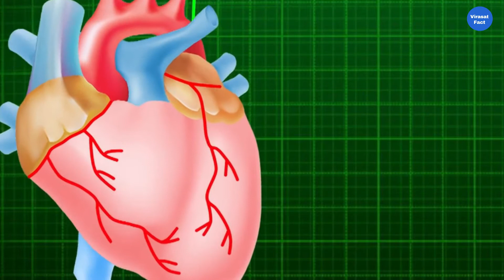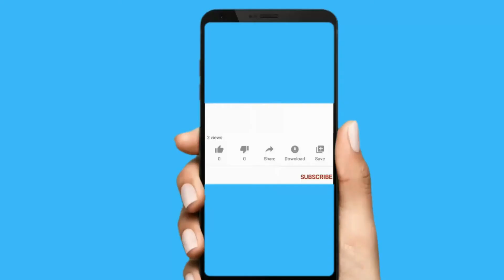फ्रांस देश के बारे में जानकारी // France desh ke bare me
About Video : In this video we are going to talk about France country information so let get started...